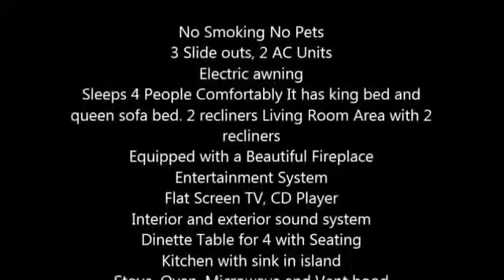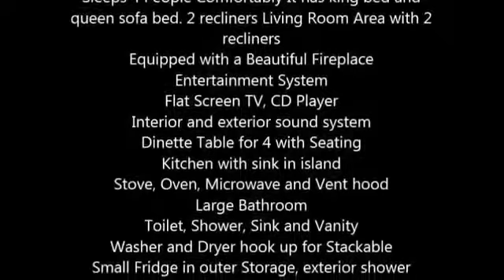2010 Forest River Sandpiper 356RL 5th Wheel in Victoria, TX